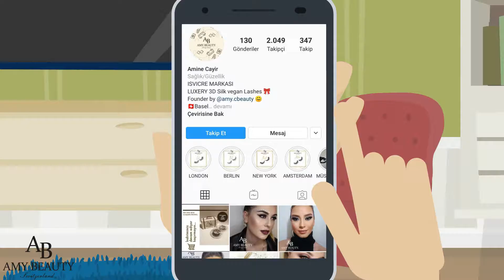Amy Beauty (Almanca) | 2D Explainer Animation Video Advertisements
With animated videos, you can explain your business, service and product in a simple and clear way, and reach thousands of people with an enjoyable video to get ahead of your competitors.

Your animation promotional videos
▶ Your Website
▶ By sharing it on social media channels such as Instagram, you can promote your company and your product and strengthen your presence in digital and social media.